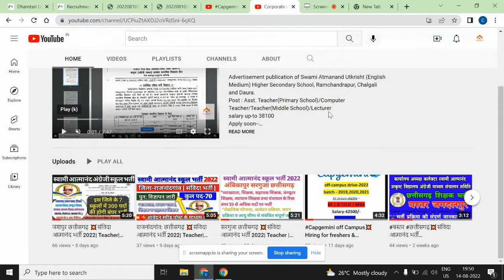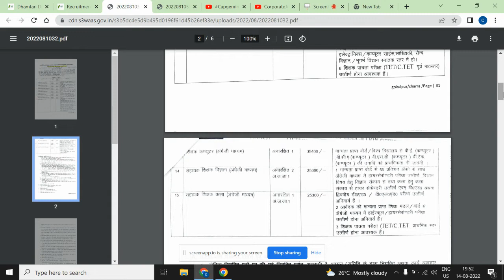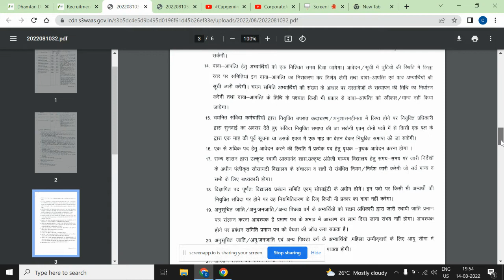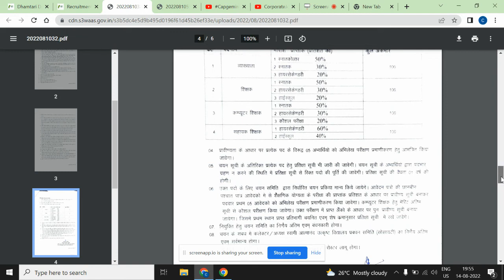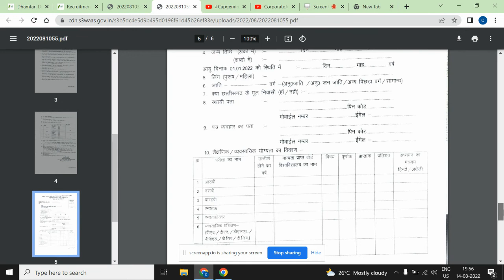धमतरी | छत्तीसगढ़ |💥संविदा आत्मानंद भर्ती 2022| Teacher| Lecturer| Computer teacher | Salary - 38100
CorporateJobwala | Corporate Jobs | Government jobs
Job description :
Teaching Jobs in Dhamtari district of Chhattisgarh
All graduate or post graduate can apply

Apply link :
Advertisement for contractual recruitment – Swami Atmanand Govt. Excellent English Medium School Gokulpur, Block /District – Dhamtari

Advertisement for contractual recruitment – Swami Atmanand Govt. Excellent English Medium School Charra, Block – Kurud,Dhamtari

Corporate Jobwala
govenment jobs